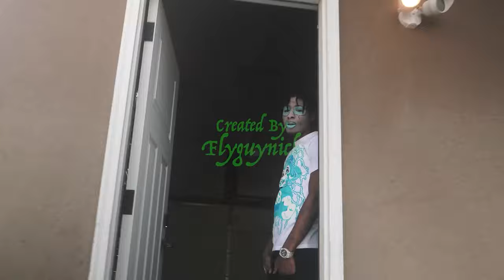(FREE FOR PROFIT) (Pain) "Vision" NBA YoungBoy Type Beat 2022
**Important: This beat is available for you to use and keep 100% profit on Youtube & Soundcloud but please give me credit for the composition where possible (Prod. MbcBands). Purchase a lease to distribute your music on platforms like Spotify or Apple Music. I hope you like the beat

Prod By: MbcBands x @prodbydvosk x @blomonthebeat

BPM: 152

type beat,
youngboy type beat,
nba youngboy,
youngboy type beat 2022,
aggresive nba youngboy,
free quando rondo type beat,
free quando rondo type beat 2022,
free nba youngboy type beat 2021,
free nba youngboy type beats